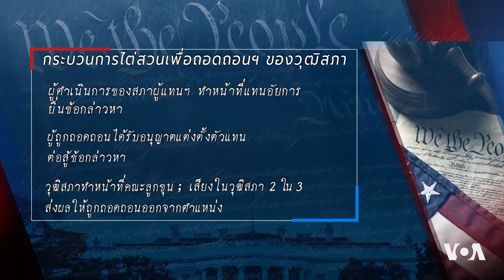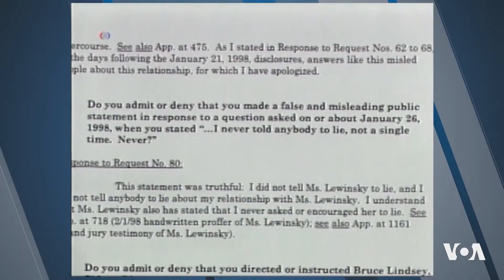วุฒิสภาสหรัฐฯ ผู้ชี้ขาด กระบวนการถอดถอน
กระบวนการถอดถอนประธานาธิบดีโดนัลด์ ทรัมป์ เดินทางมาถึงขั้นตอนเกือบสุดท้ายแล้ว เมื่อกำลังจะเดินทางเข้าสู่การพิจารณาไต่สวนของวุฒิสภาสหรัฐฯ ตามบทบัญญัติในรัฐธรรนูญสหรัฐฯ หากวุฒิสภามีมติว่า 2 ใน 3 ก็จะมีความผิดจะมีผลให้ออกจากตำแหน่งในทันที แต่ยังมีเงื่อนไขหลายประการที่ต้องพิจารณาต่อจากนี้